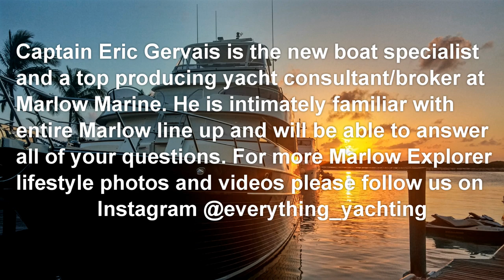80’ Marlow Lady Eme